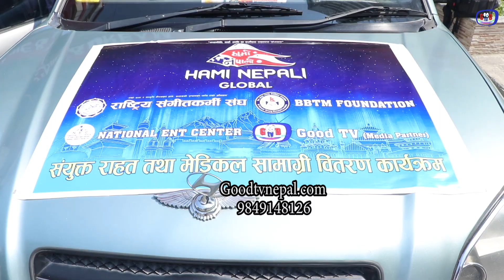लकडाउनमा राहत लिएर सडकमा उत्रियो हामि नेपाली टिम|हाम्रो लागि खटिनुहुने प्रहरिलाइ नमन|lockdown help